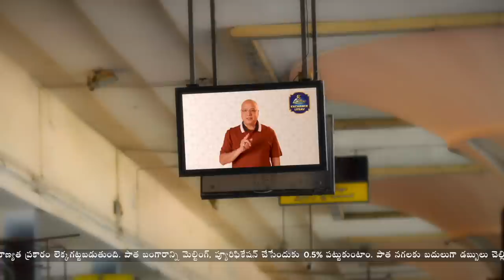టీటీడీ ప్రతిష్ఠ, భక్తుల భద్రత | TTD Chairman Bhumana Karunakar Reddy Exclusive Interview || iDream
I entered politics as a fighter, transitioning from Raja Reddy to Jagan. In the Maa Sharma talk show, Bhumana Karunakar Reddy stated that our bond with the YS family is priceless. Bhumana Karunakar Reddy, chairman of the governing body of TTD, mentioned in this interview that he aims to propagate Sanatana Hinduism globally. He shared good news with the employees of Tirumala Tirupati Devasthanam, assuring them that their dreams will soon come true, as Chief Minister YS Jagan will be handing over the land. He also noted that they received justice in the past from the late Chief Minister YSR, and now, CM Jagan has made a benevolent decision. He sad, Kalyanamastu was organized to assist financially struggling poor and middle-class individuals burdened by debt from child marriages. Bhumana Karunakar Reddy mentioned that more than 32 thousand couples in united Andhra Pradesh have married in the presence of Swami and received his blessings. He also shared that Sri Venkateswara Bhakti Channel was established to globally spread the glory of Lord Sri Venkateswara Swami and Sanatana Hindu Dharma. The channel currently boasts 8 crore viewers. He reminded that, with the full cooperation of the late Chief Minister Dr. YS Rajasekhara Reddy, a special university was established under the auspices of TTD for the preservation of Vedas. Thanks to the blessings of the then Chief Minister Dr. YS Rajasekhar Reddy, deserving employees were provided with house plots. Now, with the blessings of Chief Minister YS Jaganmohan Reddy, all eligible employees will receive house plots soon. He noted that the acquisition of 430 acres of land for this purpose has been completed